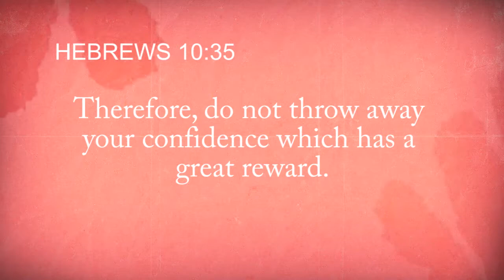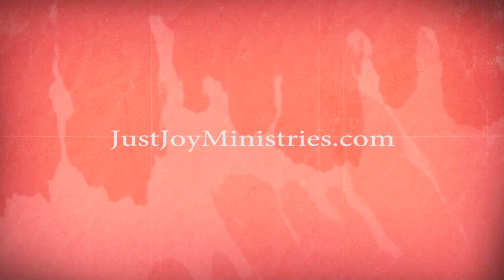Holding on to Your Confidence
Best selling author and speaker, Carol Mcleod shares how to hold on to your confidence even in the midst of battle. {based on Hebrews 10:35}